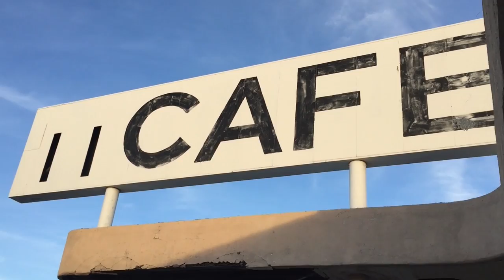Panoramic - Outside live at Desert Center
Panoramic performing "Outside" at Desert Center, CA

Hung out with Strange Tamers for the weekend
Ended up here by what seemed like a stroke of bad luck at first ~

Thanks to John Klawitter for rocking with us!! Check out his amazing music!!